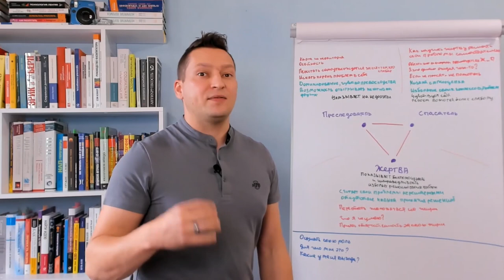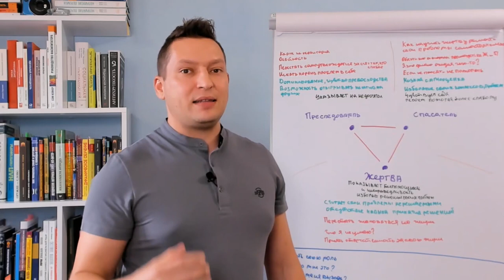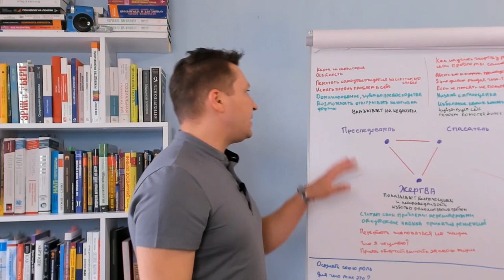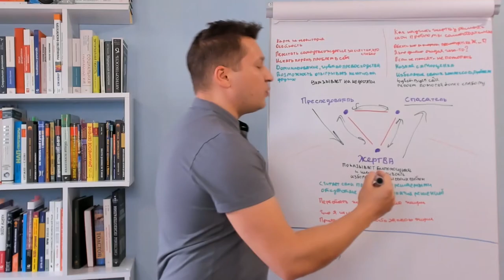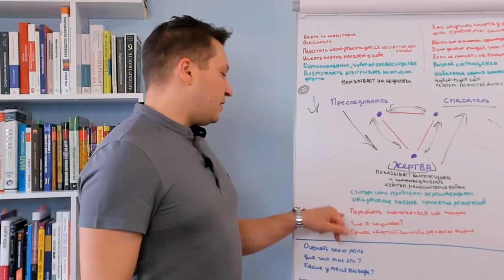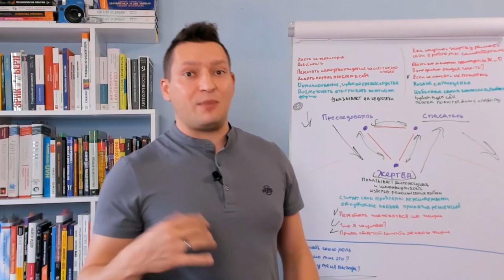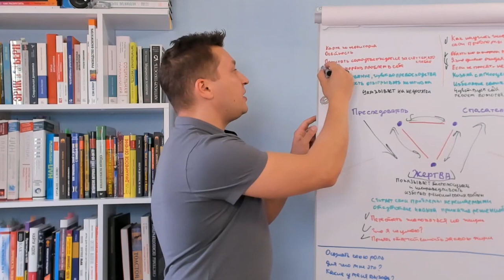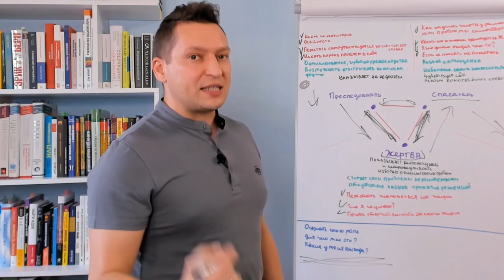Как выйти из токсичных отношений ☢ Треугольник Карпмана ☢ Токсичные отношения ☢ Психология отношений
Психологические игры. Как образуются созависимые отношения. Психологическая модель Треугольник Карпмана или Треугольник судьбы - это классическое описание созависимых отношений между людьми. Так называемые "Токсичные отношения" зарождаются при выполнении участниками коммуникации ролей: Преследователь, жертва, спасатель.

Подробнее о том как выйти из этого треугольника и начать жить полноценной жизнью рассказываю в этом видео.

Таймкоды:
00:00 - Треугольник Карпмана, Эрик Берн, Трансактный анализ, созависимые отношения;
00:28 - Преследователь, спасатель, жертва - характеристики ролей;
03:19 - Примеры из жизни;
04:07 - В чем проблема Треугольника Карпмана;
04:26 - Мотивы каждой роли, почему люди в них играют;
06:35 - Как меняются роли;
09:05 - Треугольник Карпмана как выйти;
09:45 - Треугольник Карпмана жертва, как выйти;
11:30 - Треугольник Карпмана спасатель, как выйти;
14:36 - Секрет, как не быть спасателем;
14:55 - Треугольник Карпмана преследователь, как выйти из роли;
16:35 - Созависимые отношения, кто и от кого зависит;